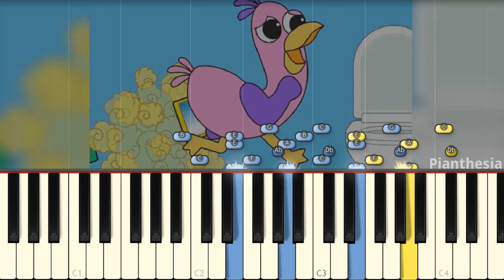Opila Bird in a hurry to the bathroom😆 - Garten of Banban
Learn how to play on piano this Garten of Banban meme by shorts toon!